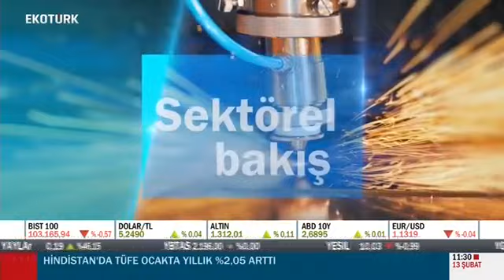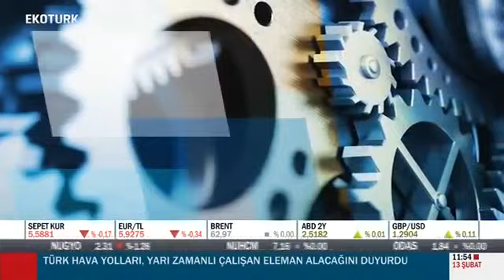Ekotürk- Sektörel Bakış- Burak Önder- Kenan Kaffar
EVSİD Başkanı Burak Önder, Ekotürk TV’de yayınlanan Sektörel Bakış programına konuk oldu.